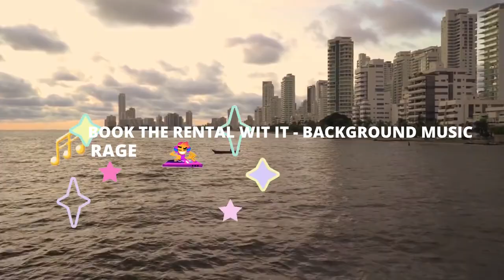BOOK THE RENTAL WIT IT / RAGE / BACKGROUND MUSIC / HIP HOP / NO COPYRIGHT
you are free to use this song in any of your youtube video ,but you must include the following In your video description[ copy & past].

visit my other website;

hip hop music,new hip hop,best rap song,hip-hop,beats,rap albums,new rap,